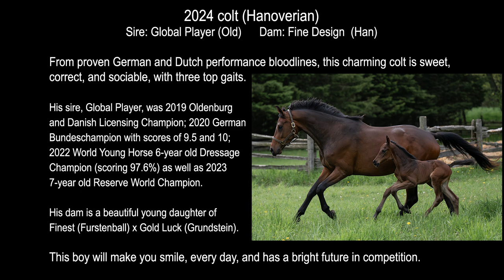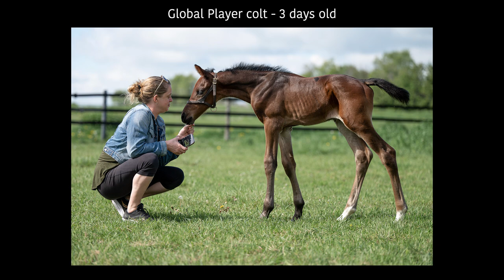Global Player Hanoverian Colt For Sale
From World Young Horse Champion "Global Player" out of Finest (Furstenball) dam, this sweet and easy, dynamic colt is now available for purchase